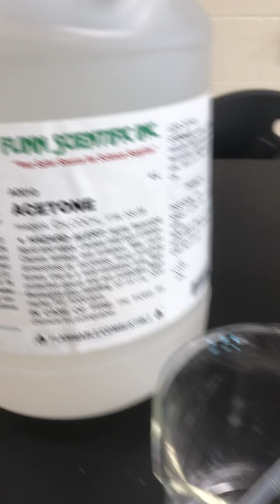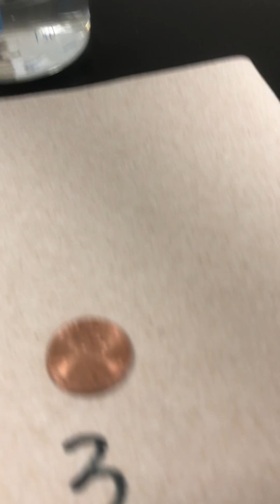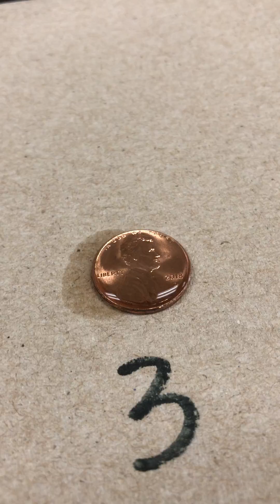ACETONE: Drops on a Penny Lab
Hey! How many drops of acetone can you put on the heads side of a shiny penny? Count the drops for each of the three trials to answer this intriguing question!